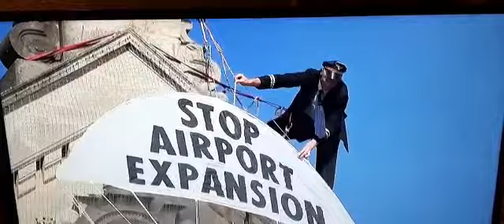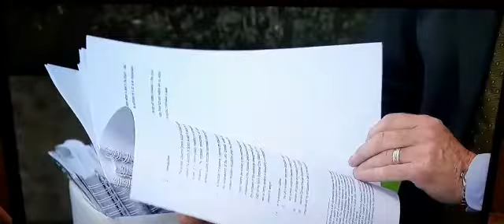Bristol Airport Planning Inquiry Starts - ITV West News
Tuesday 20th July 2021. ITV West News report on the start of the Bristol Airport Planning Inquiry.  Recorded by mobile phone from TV so apologies for the quality of sound and visuals.

Well done to local XR groups for providing a creative and visual backdrop to proceedings.